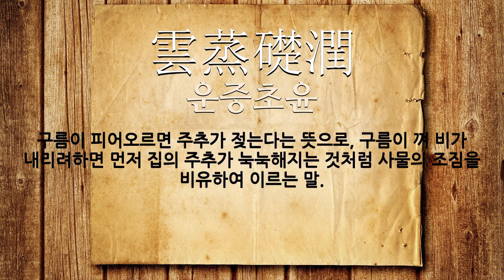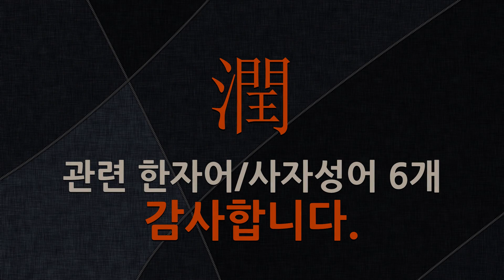潤(젖을 윤,불을 윤,윤택할 윤)에 관한 한자어/사자성어 6개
潤(젖을 윤,불을 윤,윤택할 윤: 젖다, 적시다, 윤기, 붇다, 꾸미다)에 관한 한자어 및 사자성어를 자세하게 풀이해 드립니다.

[潤(젖을 윤,불을 윤,윤택할 윤)에 관한 한자/한자어/사자성어 목록: 6개]
1) 墨色蒼潤(묵색창윤): 그림이나 글씨의 먹빛이 썩 좋아 예술적인 아름다움이 있음.
2) 內潤外朗(내윤외랑): 옥(玉)의 광택(光澤)이 안에 함축(含蓄)된 것(內潤)과 밖으로 나타난 것(外朗)이라는 뜻으로, 인물(人物)의 재덕(才德)을 형용(形容)해 이르는 말.
3) 雲蒸礎潤(운증초윤): 구름이 피어오르면 주추가 젖는다는 뜻으로, 구름이 껴 비가 내리려하면 먼저 집의 주추가 눅눅해지는 것처럼 사물의 조짐을 비유하여 이르는 말.
4) 富潤屋德潤身(부윤옥덕윤신): 부(富)는 집을 윤택(潤澤)하게 하고, 덕(德)은 몸을 윤택(潤澤)하게 함.
5) 潤筆之資(윤필지자): 남에게 서화, 문장을 써 달라고 부탁할 때에 주는 사례금.
6) 浸潤之譖(침윤지참): 차차 젖어서 번지는 것과 같이 조금씩 오래 두고 하는 참소의 말.